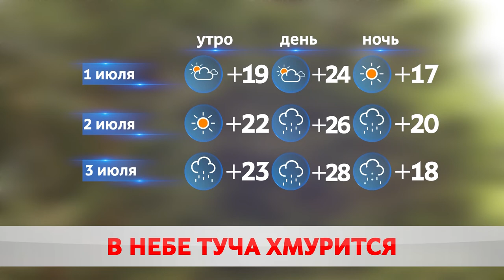ПОГОДА НА ЗАВТРА – 1 ИЮЛЯ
В последний день июня Бобруйск накрыл дождь. Днём воздух прогрелся до 21 с плюсом. К вечеру порывы ветра учились до 12 метров в секунду.